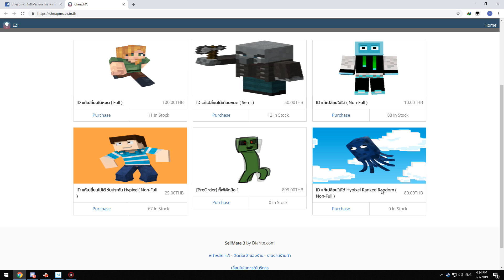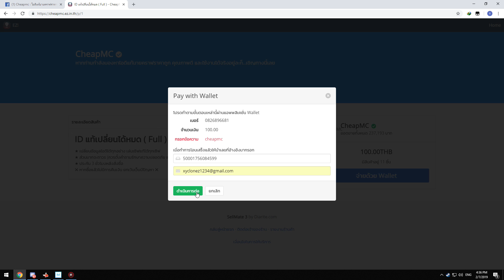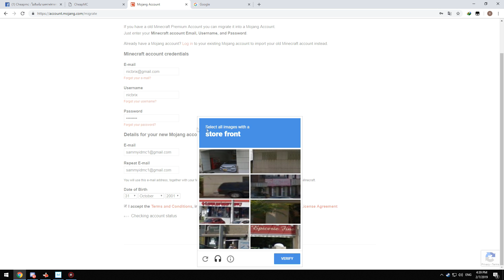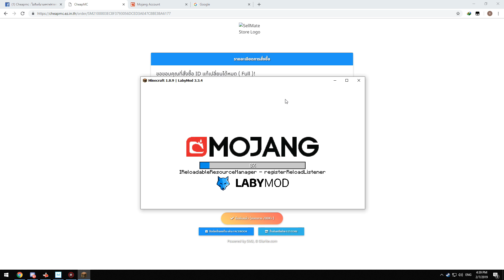จะเกิดอะไรขึ้น?? ถ้าเด็กเอ๋อ ตามหาไอดีแท้ 24 ชั่วโมง (Minecraft Cheapmc)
🔥จะเกิดอะไรขึ้น?? ถ้าเด็กเอ๋อ ตามหาไอดีแท้ 24 ชั่วโมง Minecraft 🔥

💓อย่าลืมกดLike👍คนละ 1 Like เพื่อกำลังใจในการทำคลิปด้วยนะงับ💓

💓ติดต่อพี่แซมได้ที่นี่ครับ💓 FB
🔥สำหรับแฟนเพจติดตามกันด้วยน๊า🔥

แอพไลฟ์สตรีม NimoTV อย่าลืมเข้ามาดูกันน๊า ID 239434

อย่าลืมกด Like 👍 กด Sub และ แชร์ ให้ผมด้วยน๊ะครับ :)